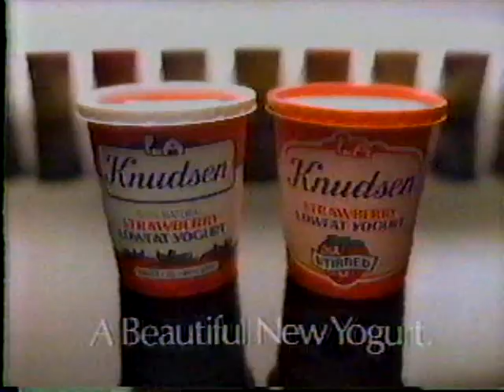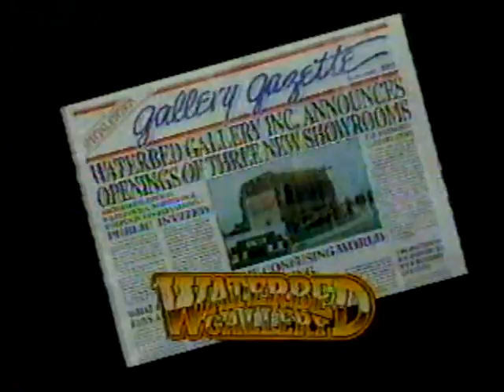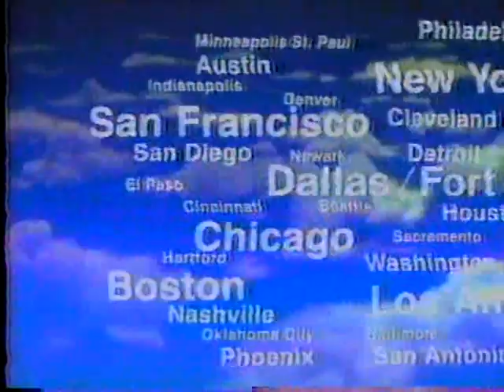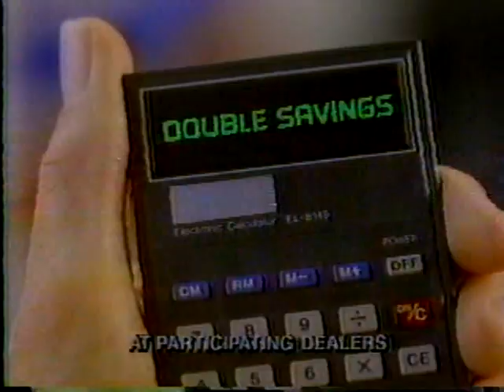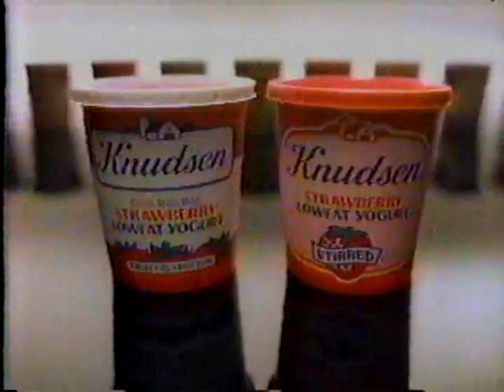KTLA commercials, 6/19/1985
Source: McCall ID estate sale 10/2024
Aired during 'The Jazz Singer.'
- Waterbed Gallery (partial)
- International House of Pancakes
- The Jazz Singer bumper
- Southern California Toyota Dealers
- MetLife
- The Broadway
- Dole Pineapple Juice
- KTLA News at Ten teaser (Debby Davidson)
- Alpha Beta (Sizzling Deals)
- KTLA News at Ten teaser continued
- Pacific Bell
- Knudsen Yogurt
- PSA Airlines (Throwing Out the Seats)
- Vons
- Terminix (Baddest Bugs in Town - with termite puppets)
- Waterbed Gallery (again)
- Baskin-Robbins
- The Jazz Singer will continue
- American Airlines (Ultimate Super Savers)
- Carl's Jr.
- Chevron
- Southern California Toyota Dealers (again)
- Mervyn's
- Taxi promo/KTLA ID
- The Jazz Singer bumper(s)
- GTE Sprint (Stevie Wonder)
- Mitchum (Skip a Day?)
- KoolerBag
- Knudsen Yogurt (again)
- News at Ten teaser (with Larry McCormick)
- Terminix (again)
- Jack in the Box
- The Broadway (again)
- Movie: Cocoon
- And now the conclusion of The Jazz Singer